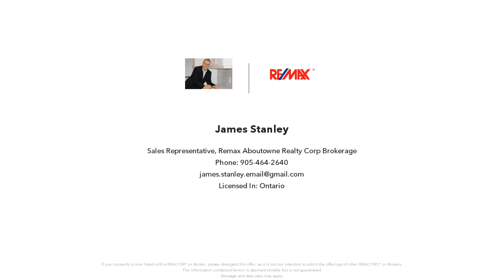4198 Stadlebauer Dr, Beamsville, On Presented by James Stanley.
4198 Stadlebauer Dr
Beamsville, On L0R1B8

Contact James Stanley for more information.
Remax Aboutowne Realty Corp Brokerage

Picture looking out your backyard to view the forest leading to the flowing waters of the Konkle Creek or consider walking out your front door steps away from hiking on the Stadlebauer Ravine Trail. Those are just two of the possibilities that come with owning this beautiful move in condition family home. Combined with a great location this home offers a functional 3 bedroom floor plan on an oversized deep lot. The Open Concept Kitchen/Family Room design is inviting to chats around the kitchen island or take the conversation to the more formal dining/living room. The second floor offers a very large Master Bedroom with deep walk in closet and a spacious ensuite. The second bedroom offers privilege to the main bathroom and the third bedroom easily accommodates a king bed. Downstairs enjoy the tranquility of a spacious recreation room and the comforts of a 3 piece washroom. &nbsp;Among the many updates to enjoy living now include a composite deck, a fixed hard roof gazebo, eaves trough gutter protection and a well designed concrete driveway. &nbsp;

Licensed In: Ontario

Not intended to solicit buyers under contract or Sellers with properties already listed for sale
James Stanley, Sales Representative, Re/Max Aboutowne Realty Corp., Brokerage 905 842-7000